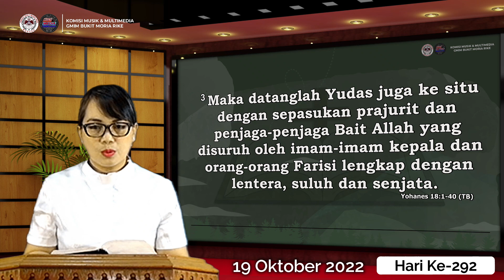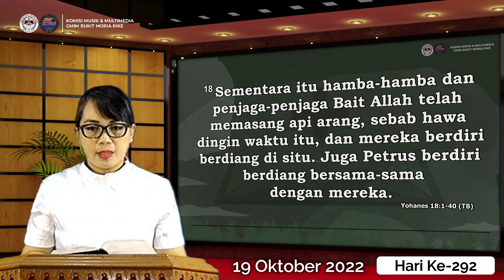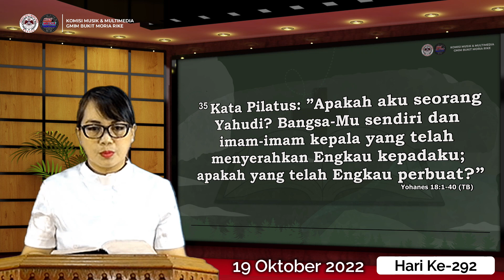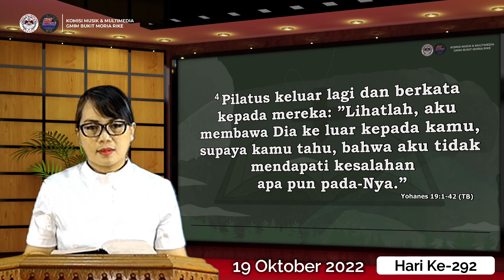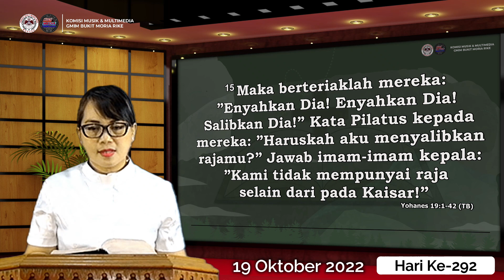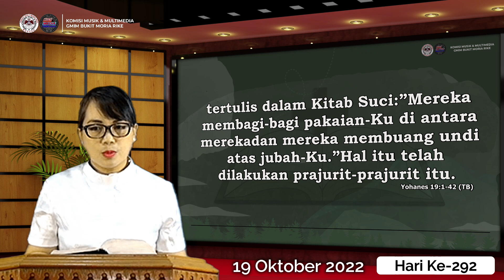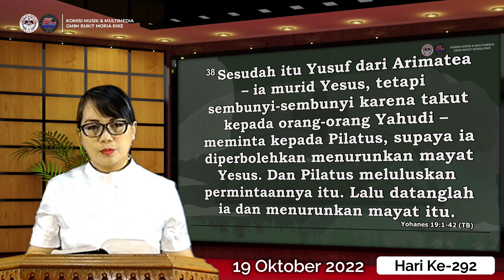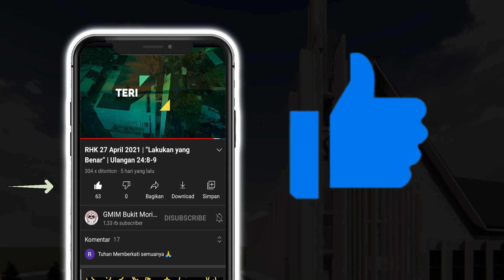Hari ke-292 | Gerakan Membaca Alkitab | Yohanes 18 - 19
Gerakan Membaca Alkitab (GMA)
19 Oktober 2022
Pembacaan Alkitab : Yohanes 18 - 19

Selamat beribadah..